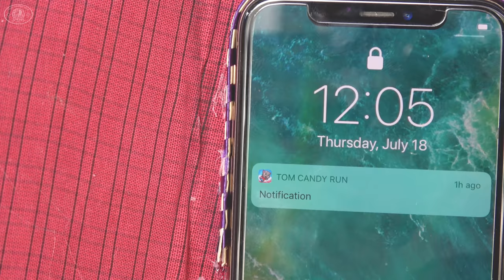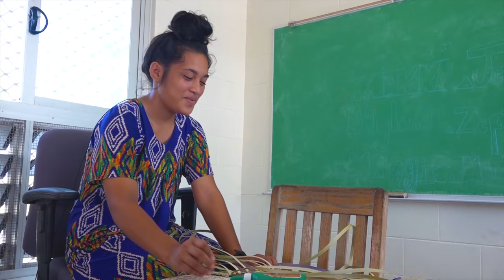Wotho Eaiboojoj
Special Thanks to:

Dr. Theresa Koroivulaono
Stevenson Kotton
Kameradistinnen - Mark Uriona
Kameradistinnen - Viviana Uriona
Kameradistinnen - Christina Schulze
Jo-Jikum - Kathy Kijiner
Jo-Jikum - Jina David